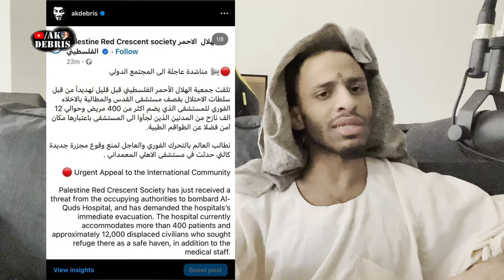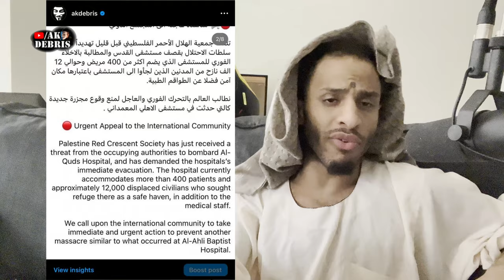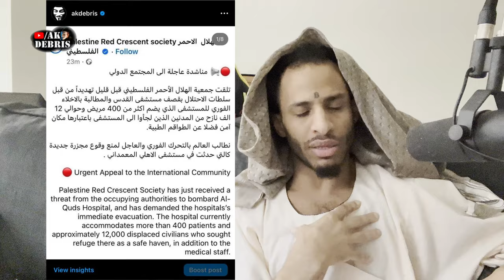The Crime of Being From Palestine 🇵🇸